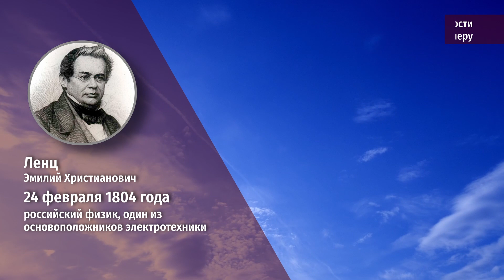Как Ленц разгадал природные явления // 24 февраля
24 февраля 1804 года родился Эмилий Христианович Ленц — российский физик,  один из основоположников электротехники.

Больше цитат и полезные кейсы из жизни великих людей
и делитесь с друзьями нужными и полезными идеями.